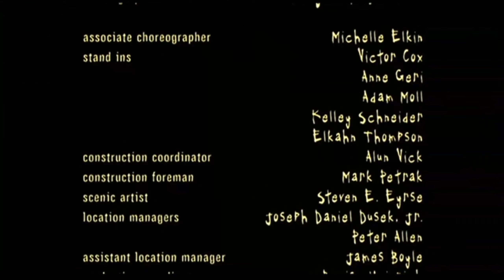10 Things I Hate About You | Best of Patrick Verona (Heath Ledger) | Part 1 of 2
From the 1999 film 10 Things I Hate About You. Patrick Verona played by Heath Ledger